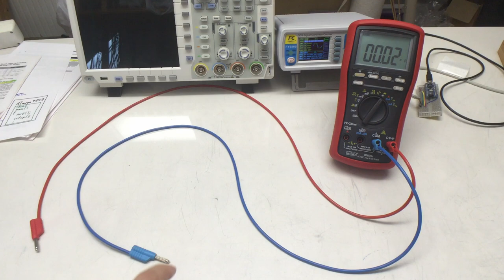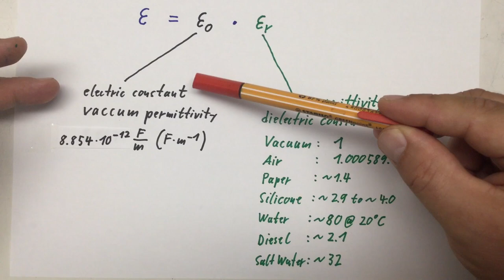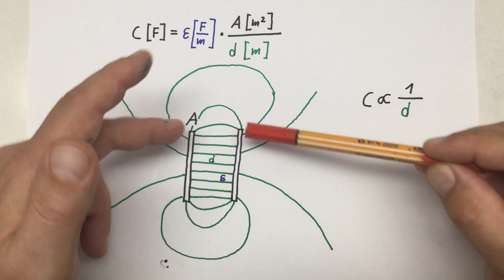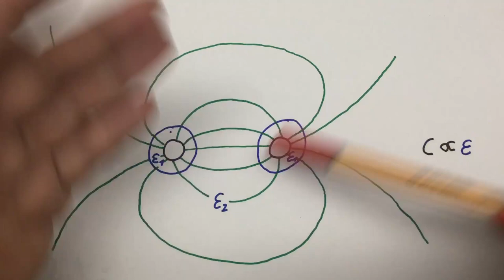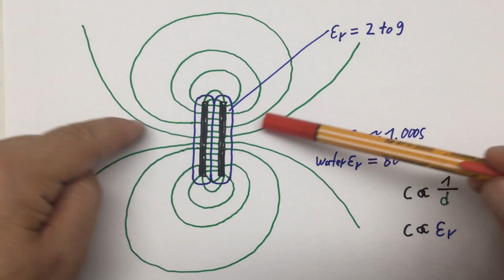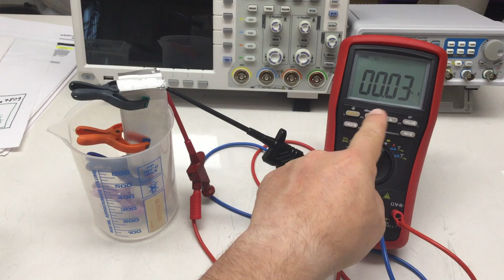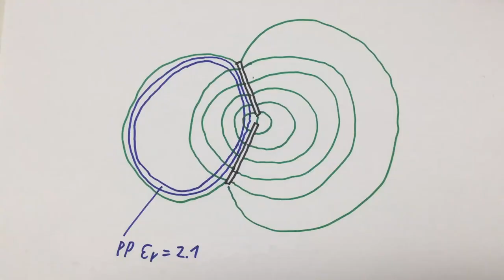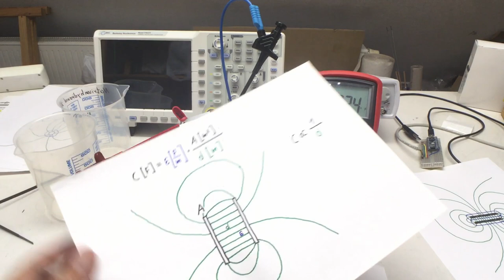Capacitive Liquid Level Sensing (1): Sensor Basics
First part, covering capacitance and general sensors design …
↓↓↓ Complete description, time index and links below ↓↓↓

Capacitive liquid level sensors are neat: They have no moving parts, there is no current flowing through the liquid you measure, and the capacitive sensors themselves are fairly easy to build. But of course they come with their own challenges.

We first have a look at the theory of capacitance, in order to understand what influences the capacity of a capacitive liquid level sensor. Then we proceed to do some experiments with different basic capacitive liquid level sensor designs.

00:00 Intro – capacitive liquid level sensing
00:11 Capacitors – what influences the capacity
02:41 Capacitance – the theory without math
14:51 Demo – of parallel plate capacitor
16:31 Experiment 1 – plates close together
19:49 Experiment 2 – plates with cavity in between
22:49 Experiment 3 – plates at distance without cavity
24:39 Experiment 4 – plates outside liquid container
29:28 Experiment 5 – metal container with plate inside
31:50 Wrap-up – next is measuring the capacity, bye